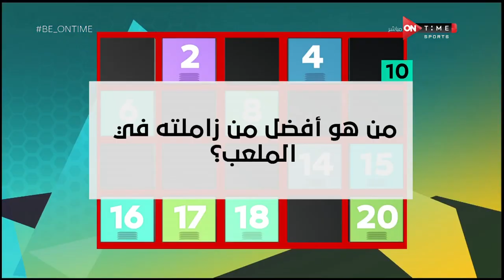Be ONTime - فقرة رقم وتعليق..إجابات نارية من "محمد عودة" المدير الفني السابق للمقاولون العرب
20/6/2020
Be ONTime برنامج صباحى خفيف يستضيف فيه نخبة من اهم والمع نجوم الرياضة والفن نتعرف فيه عن جوانب مختلفة من حياتهم الرياضية والترفيهية عن طريق طرح الاسئلة المتنوعة والجريئة  والمنافسة بينهم فى اطار خفيف، وهو من تقديم كريم رمزى وأميرة أسامة وأميرة جمال وفتح الله زيدان، يعرض من السبت الى الخميس الساعة 6 مساءَ